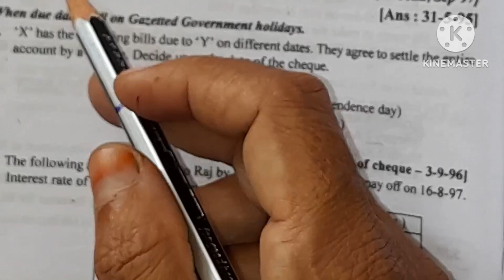Average Due Date ex.8/calculation of average due date/financial accounting academy channel